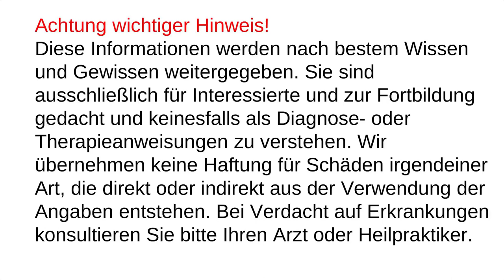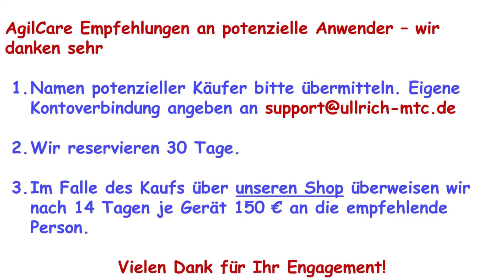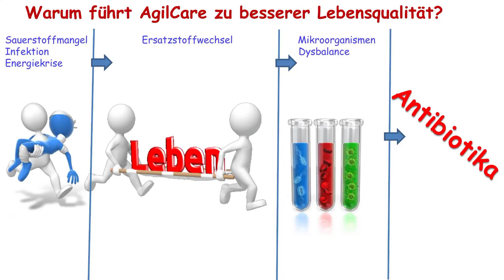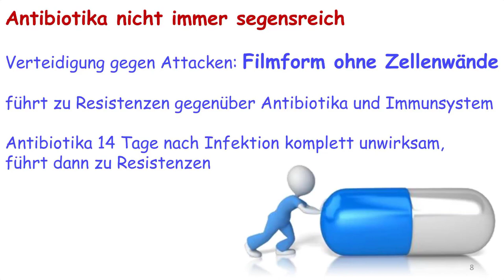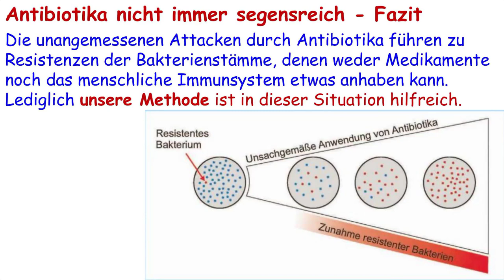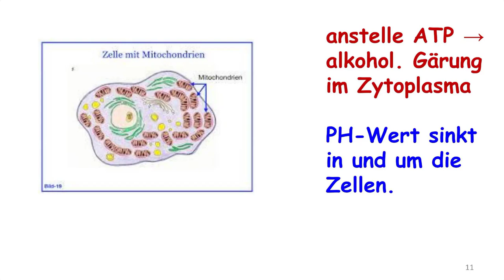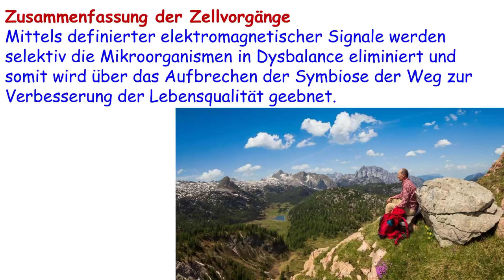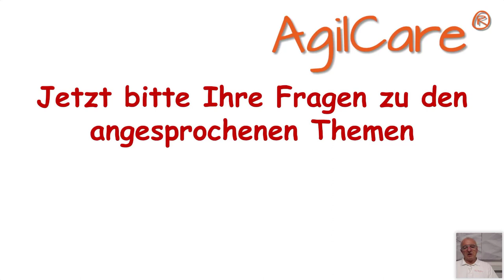AgilCare Workshop 2210-5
Download der Folien als PDF über